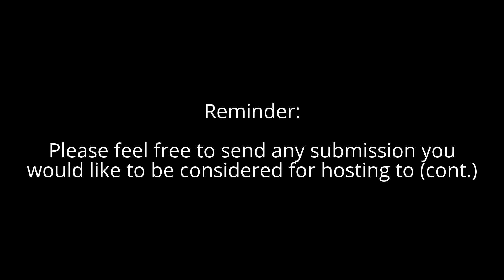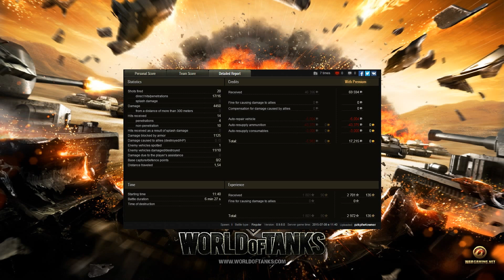World of Tanks - IS-2 - Pool's + Steel Wall + High Caliber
An entertaining submission from steady contributor pzkpfw4owner, this time in their IS-2.Along with Himmelsdorf, I love battles on Ruinberg as I feel you get some exciting matches. Enjoy!

Player: pzkpfw4owner
Medals: Pool's, Steel Wall, High Caliber, Top Gun
Damage: 4.4k
Kills: 10
Experience: 2,701 / 2,972
Credits: 69,594 / 17,215 (Premium)
Map: Winter Ruinberg